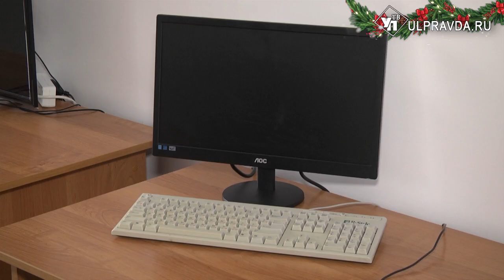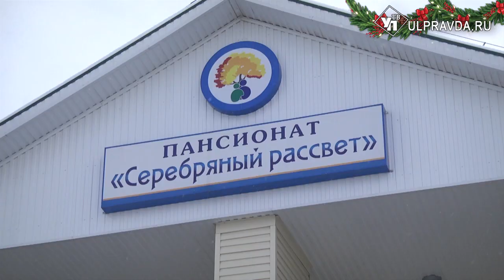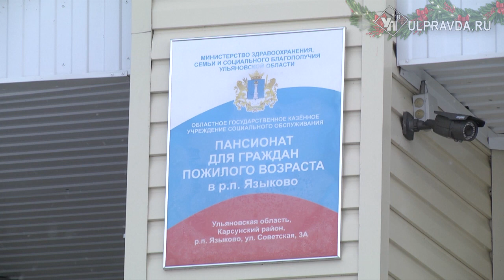Званиям все возрасты покорны. В серебряном университете начали обучение первые студенты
В Ульяновской области началась первая обучающая смена для пенсионеров на базе пансионата «Серебряный рассвет» в Языково Ульяновской области.